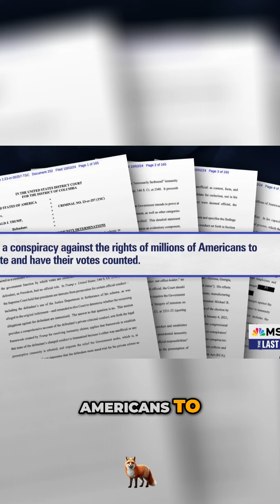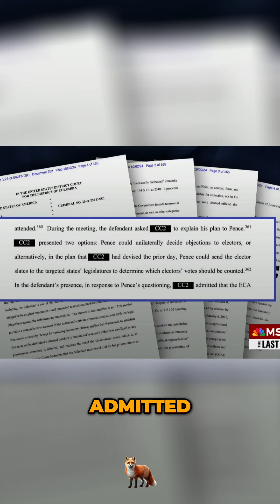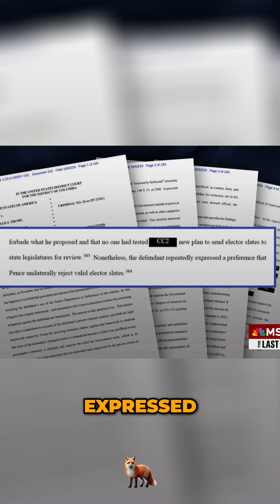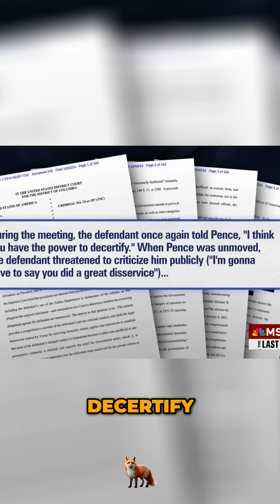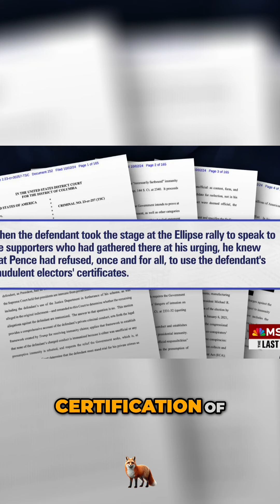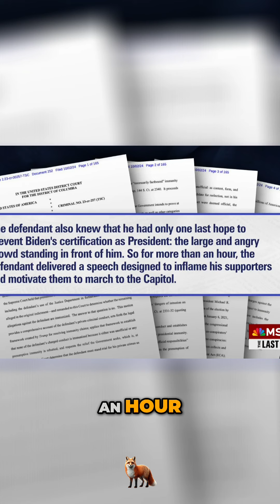Trump's Pressure on Pence Would Have Nullified Each American's Individual Vote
We dive into Donald Trump's attempt to sway Mike Pence with misleading tweets, urging extreme courage and an unethical move. This video reveals the dramatic moments of their interactions leading up to a pivotal decision.